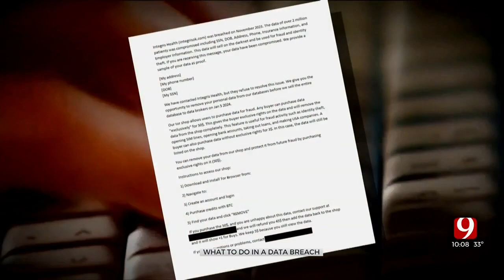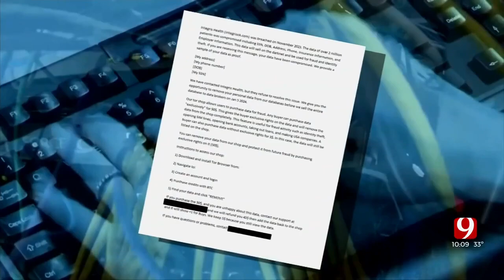Cyber Security Experts Advise Next Steps For INTEGRIS Health Data Breach Victims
Hackers sent emails to INTEGRIS Health patients, saying they had stolen the data of more than 2 million people. Cyber security experts now are advising those who were affected.